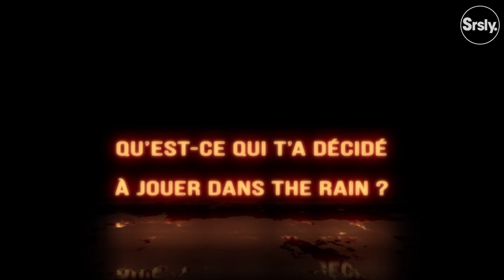THE RAIN : Mikkel Boe Folsgaard & Alba August, l'interview BUNKER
The Rain, la nouvelle série Netflix débarque ce vendredi 4 mai sur la plateforme ! Pour l'occasion, découvrez notre interview BUNKER du casting : Mikkel Boe Folsgaard & Alba August.

Interview : Marion Le Coq